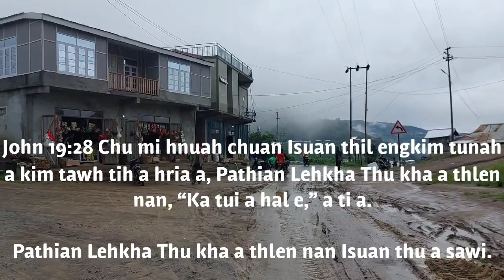One minute morning devotion with Benjamin Lalramchuana; August 8, 2023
Theirekawn Veng Farkawn.
PWI Veng Farkawn and Khankawn Village at the background.